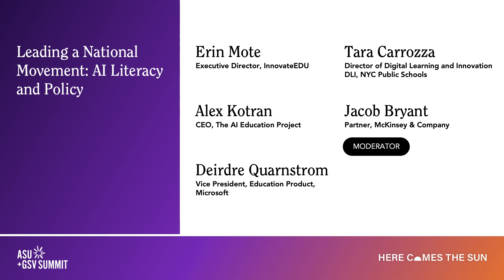Leading a National Movement: AI Literacy and Policy | ASU+GSV 2024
Erin Mote (Executive Director, InnovateEDU), Alex Kotran (CEO, The AI Education Project), Deirdre Quarnstrom (Vice President, Education Product, Microsoft), Tara Carrozza (Director of Digital Learning and Innovation (DLI), NYC Public Schools), and Jacob Bryant (Partner, McKinsey & Company) at the 2024 ASU+GSV Summit.

On the National Day of AI Literacy, leaders from NYC Public Schools, leading national nonprofits, and technology companies at the cutting edge of AI development will talk about the growing movement to transform education for the age of AI. More than a panel, the session will feature an interactive presentation that brings to life the work taking place in school districts across the country, with New York City serving as one of the showcases.